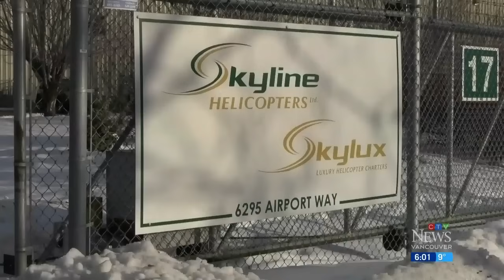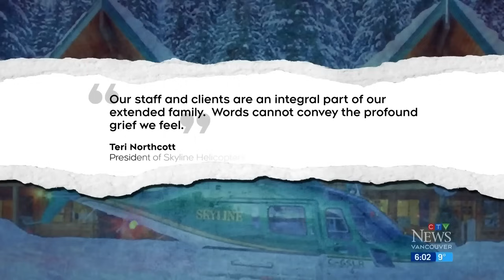Crashed chopper in British Columbia was carrying heli-skiing tour group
Two people injured in a deadly helicopter crash Monday in northwestern British Columbia remain in critical condition, while two others have been upgraded to serious condition, according to health officials.

The downed aircraft was one of three helicopters carrying heli-skiiers into the remote and mountainous backcountry when it went down approximately 30 kilometres north of Terrace, killing three.